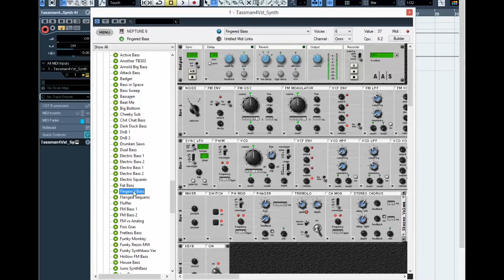TASSMAN4 BASS lll Best VST Synth & Plugin Review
Review sounds presets BASS TASSMAN4

Online lessons & Best VST Review
Cyclop - Sugar Bytes